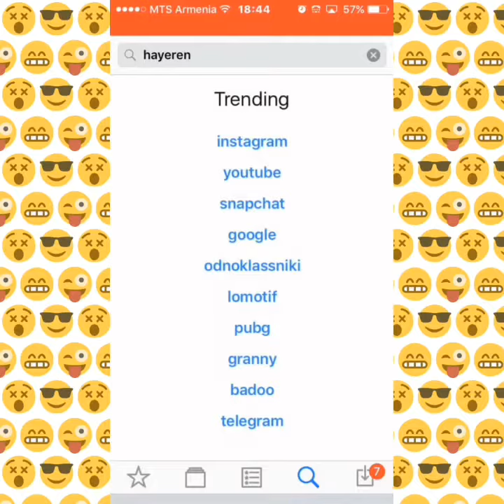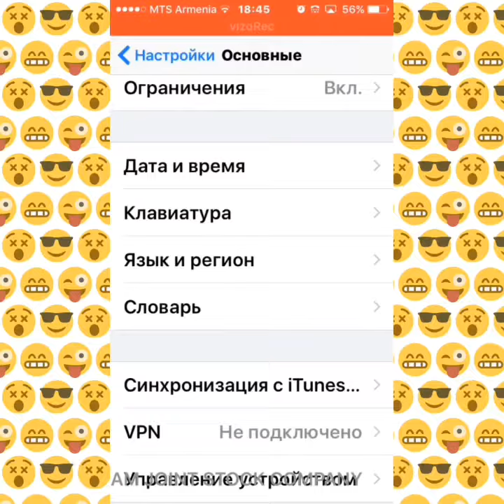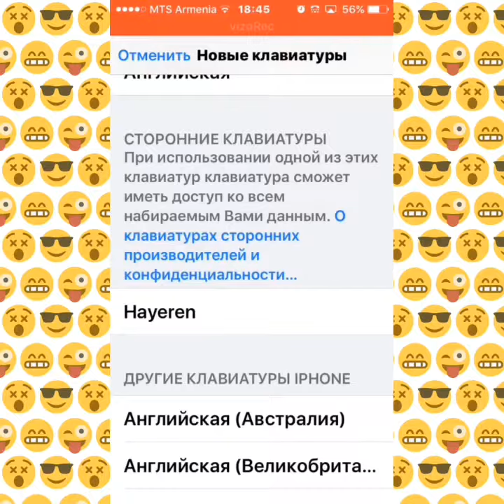Ինչպես Iphone-ի մեջ ունենալ հայերեն այբուբենը // Как иметь на телефоне армянский алфавит IOS